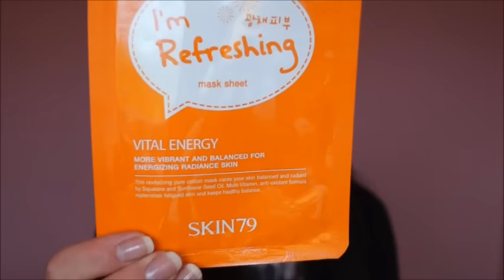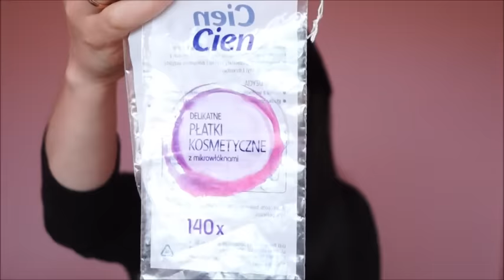projekt denko kwiecień część 2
Zapraszam dziś na  drugą część projektu denko :))